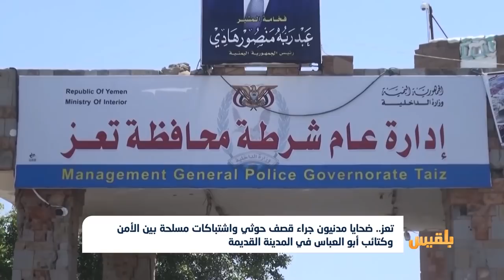تعز.. اشتباكات مسلحة بين الأمن وكتائب أبو العباس في المدينة القديمة | تقرير: محمد اللطيفي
في تعز أيضاً.. استشهدت طالبتان وأصيبت أخريات في قصف بقذيفة أطلقتها مليشيا الحوثي على مدرسة في المدينة.
من جهتها قالت مصادر محلية إن طفلا استشهد وأصيب آخرون برصاص الاشتباكات المسلحة في مدينة تعز بعد توسعها في عدد من الأحياء. ..